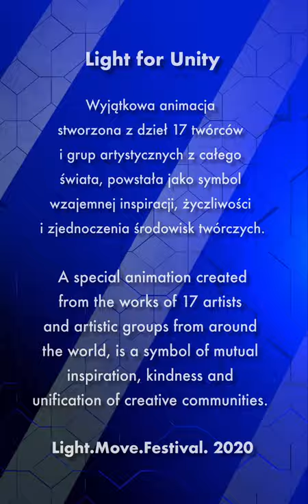Light For Unity - Wspólnota Tworzenia Light.Move.Festival.2020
Unikatowy projekt międzynarodowy, który łączy w sobie wkład twórczy siedemnastu artystów i grup artystycznych wizualnych z całego  świata.

Animacja Light for Unity stworzona została z kilkunastosekundowych mikroanimacji, które łączyły w sobie temat przewodni Light.Move.Festival. - Przyszłość. Każdy z twórców pokazał własne wizje, marzenia i podróże wizualne.

Wspólna praca wielu twórców przypomina, jak ważne są wzajemna inspiracja, pomoc, życzliwość i solidarność. Animacja powstała w wyniku projektu jest symbolem zjednoczenia środowisk twórczych, którego bardzo potrzebujemy w nowych realiach XXI wieku.